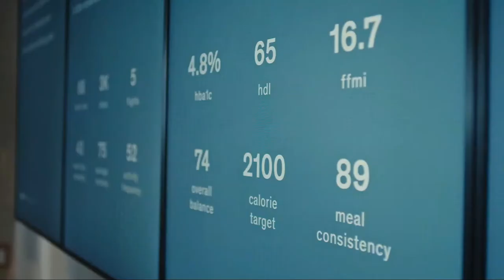Well-being: Putting Wellness at the Forefront of Recovery for both People & Industry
Hear insights from Kevin Kelly, CEO  - Sensei on Destination Well-being: Putting Wellness at the Forefront of Recovery for both People & Industry